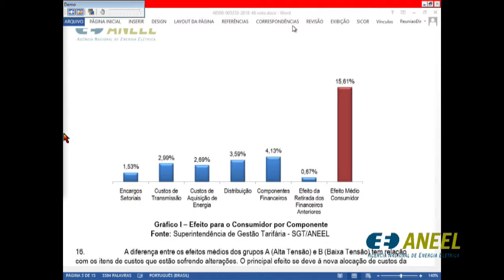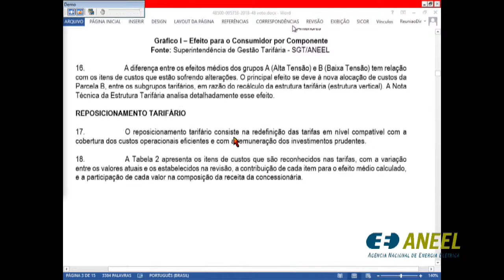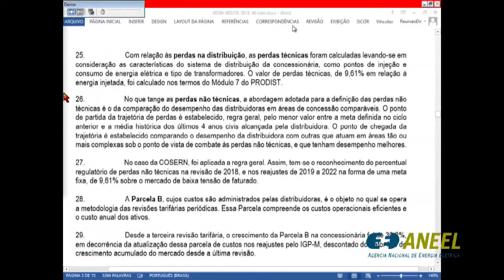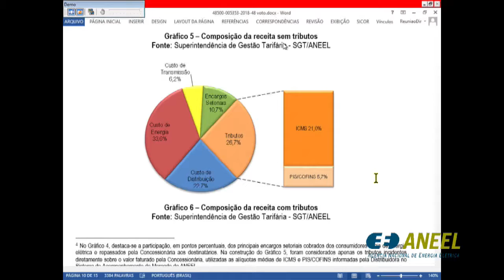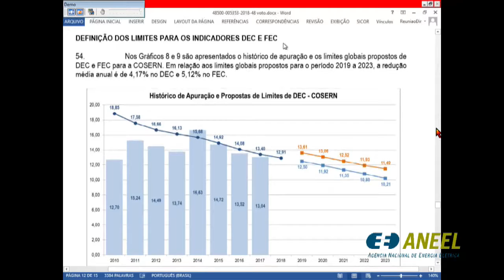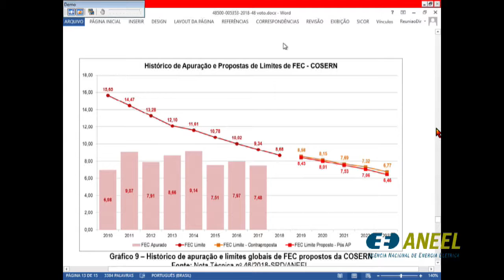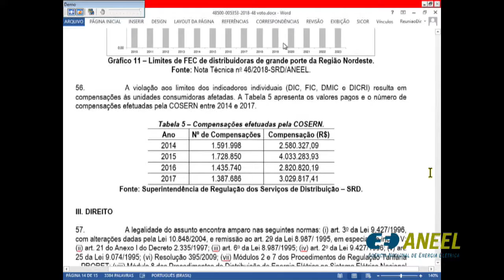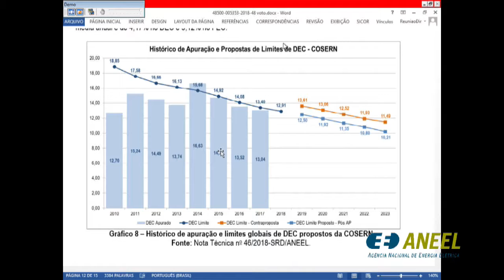Item 4 - 12ª Reunião Pública Ordinária ANEEL 17/04/2018 (Parte 1)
Item 4. Processo: 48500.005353/2017-48, 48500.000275/2018-76 Assunto: Resultado da Revisão Tarifária Periódica da Companhia de Eletricidade do Rio Grande do Norte - Cosern, a vigorar a partir de 22 de abril de 2018, e definição dos correspondentes limites dos indicadores de continuidade de Duração Equivalente de Interrupção por Unidade Consumidora – DEC e de Frequência Equivalente de Interrupção por Unidade Consumidora – FEC para o período de 2019 a 2023, consolidados após a avaliação das contribuições trazidas na Audiência Pública nº 7/2018. Diretor-Relator: Tiago de Barros Correia